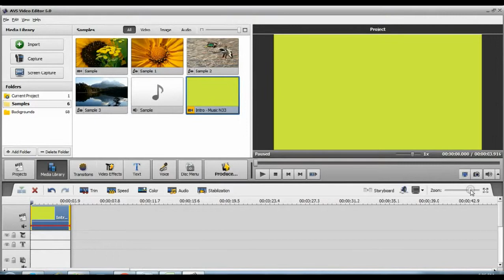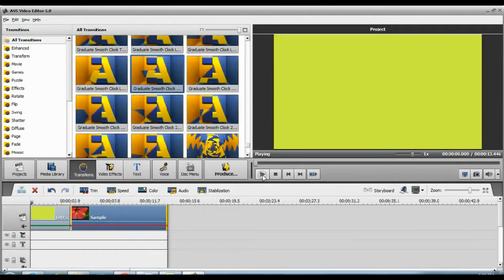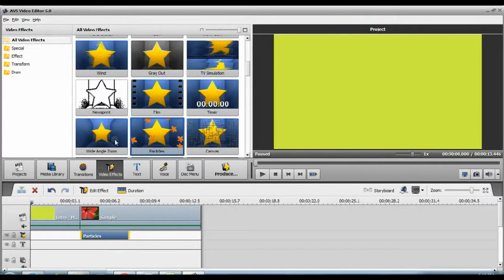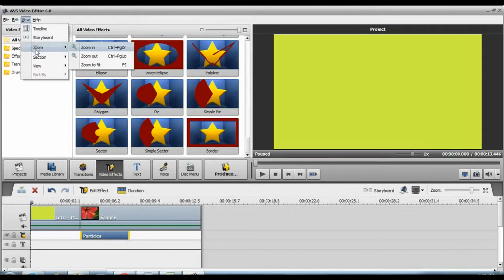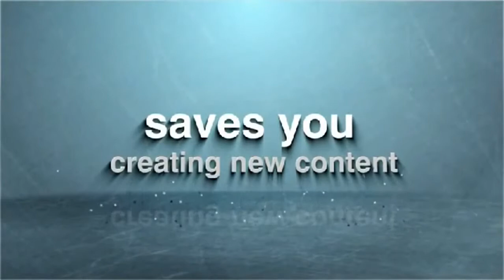How to Edit Videos Easily in AVS Video Editor - Tutorial on how to create a movie quickly